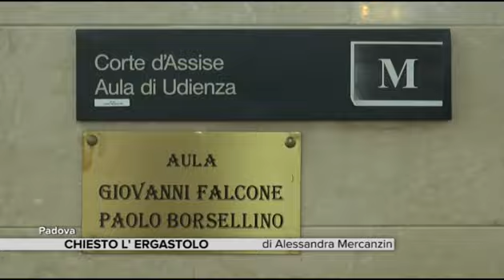CHIESTO L ERGASTOLO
Chiesto l'ergatsolo per Freddy e Debora Sorgato, richieste più lievi per Manuela Cacco. Il PM ha concluso la requisitoria